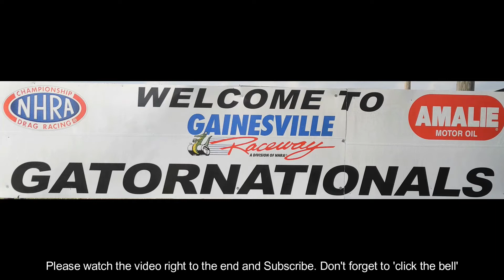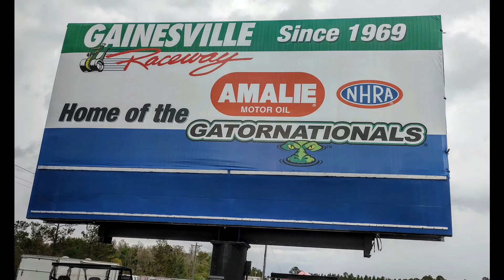Gatornationals Set Up Day 2022 - Photos by Gary Rosier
The 2022 Gatornationals which took place in Gainesville, Florida  was affected by severe storms, Gary Rosier was there for the 'good weather' day - the set-up day before the event started. Here's a video montage of his photos.